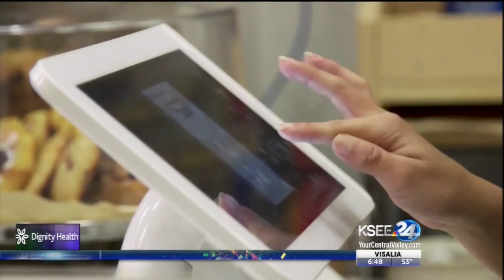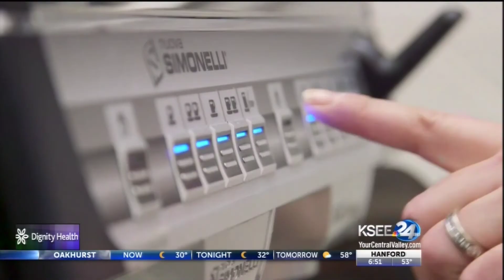Kids' Cafe 1 Year Anniversary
How the Office of the Fresno County Superintendent of Schools' Kids' Cafe is transforming the lives of young adults with special needs.